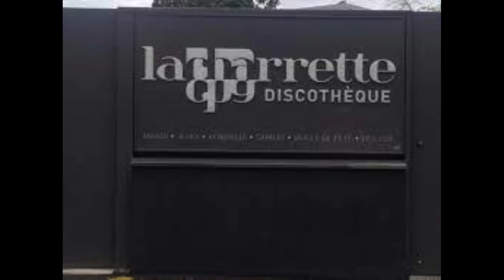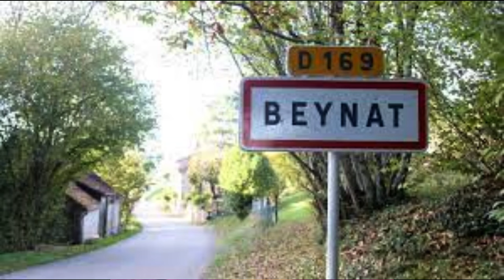Disparition tragique de Justine Vayrac : un an après le point sur l'enquête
Un an après le suspect de retour sur les lieux pour une reconstitution des faits réalisée le 25 octobre 2023 : il pourrait être libéré à cause d'un vice de procédure!
La reconstitution organisée dans la nuit de mercredi à jeudi a duré 9 heures au total, commençant à 19 heures et s'interrompant à 4h30 du matin. Elle s'est déroulée en trois temps, d'abord au domicile de Lucas L. à Beynat, puis dans un bois non loin, ainsi qu'à l'endroit où le corps de la jeune femme a été retrouvé.
Au cours de cette longue nuit de reconstitution, l'homme a fait valoir son droit au silence comme on pouvait s'en douter...